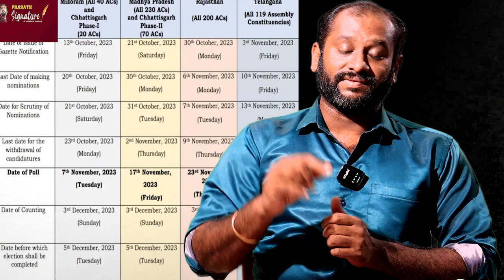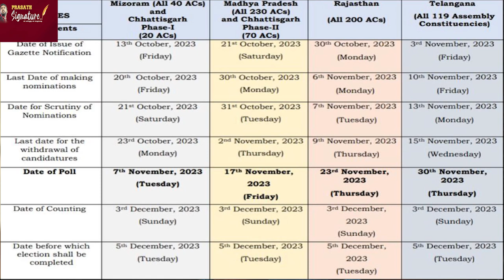Election Report five States| மோடியை அச்சமடைய வைக்கும் ஐந்து மாநில தேர்தல் களநிலவரம்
Assembly Election 2023: Election Commission Announced Elections Dates In 5 States bjp congress மோடியை அச்சமடைய வைக்கும் ஐந்து மாநில தேர்தல்

 After the abrogation of the special status of the state of Kashmir and the bifurcation of Kashmir into three Union Territories, the assembly elections for the Ladakh region, which may be called Kargil, have been held. The election results are in favor of the India alliance. The National Conference Party and the Congress in India's alliance have won big. Winning only two constituencies, the BJP suffered a crushing defeat. In this interview, veteran journalist Mr. prasath explains the reasons behind BJP's election defeat.
In this interview, he mentions through his political experience that the defeat of the BJP Sangh in Ladakh will reverberate in the upcoming five state elections including Telangana and Rajasthan.He mentions that the issue of caste-wise enumeration has become the next issue that the BJP may face in the upcoming five-state elections.
In this interview, he also mentions detailed details about the ongoing Tamil Nadu Legislative Assembly session.

MUSIC CREDITS
YOUTUBE LIBRARY
Anno Domini Beats
Culture
Hip-Hop & Rap